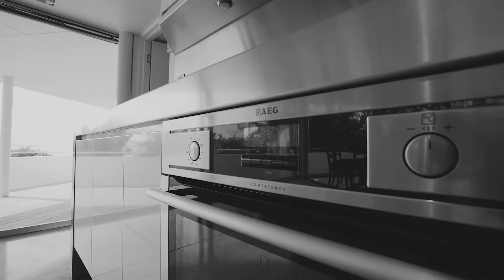21 Grange Avenue, Taroona | Presented by Tom Triffitt | Knight Frank